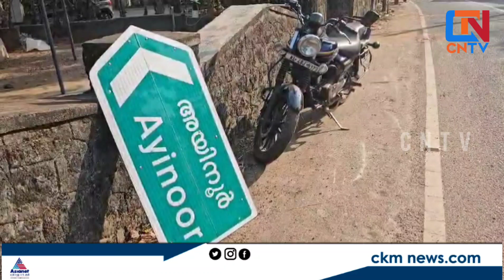ചങ്ങരംകുളം ഒതളൂരില്‍ നിയന്ത്രണം വിട്ട ബൈക്ക് നെയിം ബോര്‍ഡില്‍ ഇടിച്ച് മറിഞ്ഞ് യുവാവ് മരിച്ചു